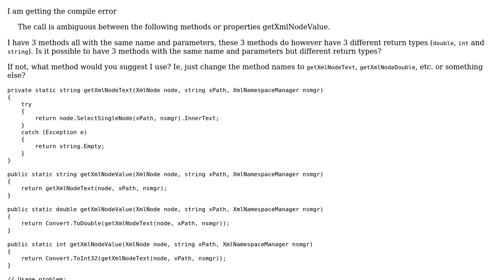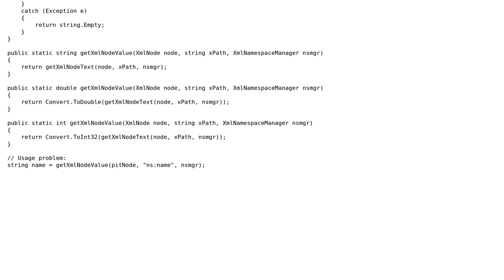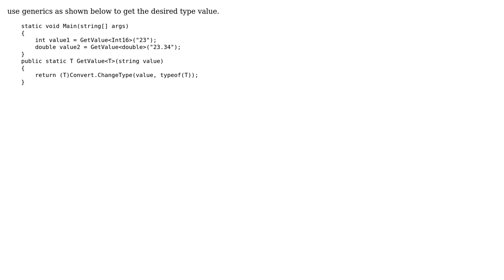Ambiguous Method Names: Same method name and parameters different return value (2 Solutions!!)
Ambiguous Method Names: Same method name and parameters different return value

With thanks & praise to God, and with thanks to the many people who have made this project possible! | Content (except music & images) licensed under CC BY-SA | Music | Images & others | With thanks to user TGH user sazr user Rajesh Jinaga and the Stack Exchange Network Trademarks are property of their respective owners. You are responsible for your own actions.